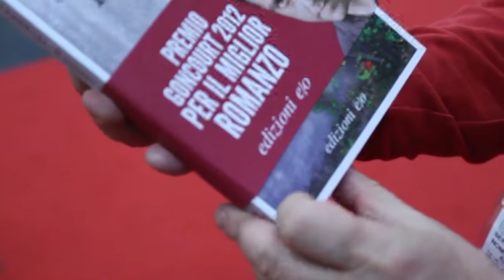Jerome Ferrari, vita di un autore corso 16/05/2013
Video realizzato dal Master in Giornalismo di Torino in collaborazione con ITS Tecnologie dell'Informazione e della Comunicazione in occasione dell'edizione 2013 del Salone del Libro